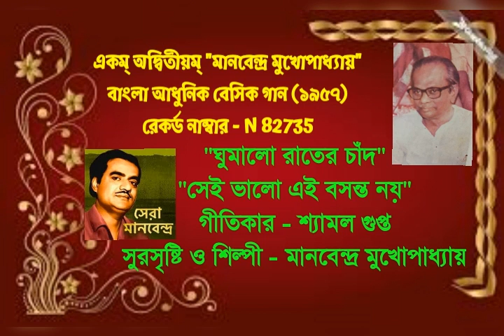MANABENDRA MUKHAPADHYAY MORDEN BASIC BENGALI SONG 78 RECORDING. RECORD NO : N 82735 (1957)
অবিস্মরনীয় মানবেন্দ্র মুখোপাধ্যায় : আধুনিক বাংলা গান । রেকর্ড নং : N 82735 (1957)।

* ঘুমালো রাতের চাঁদ

** সেই ভালো এই  বসন্ত নয়

কথা : শ্যামল গুপ্ত।

সুরকার ও শিল্পী : মানবেন্দ্র মুখোপাধ্যায়